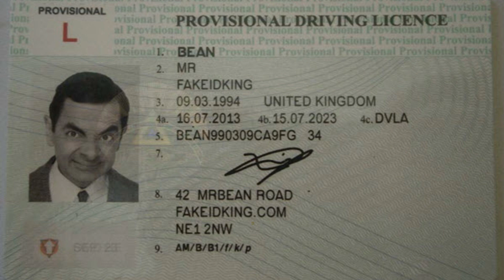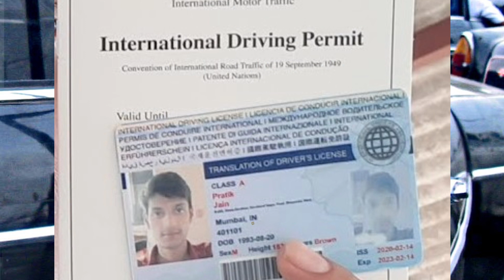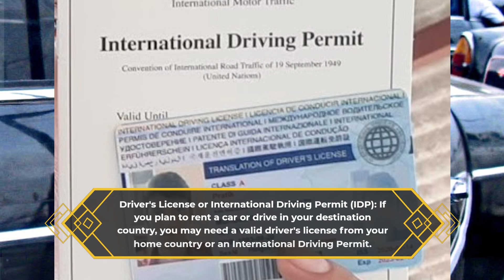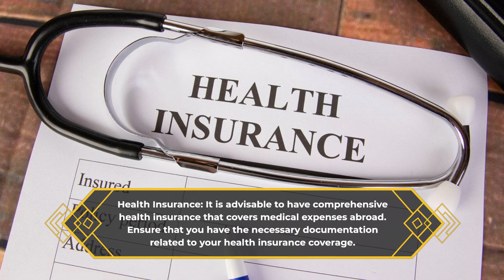June 28, 2023